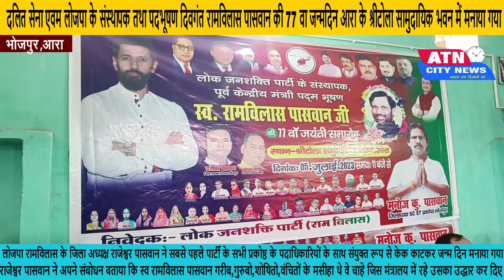दलित सेना एवम लोजपा के संस्थापक तथा पदभूषण दिवगंत रामविलास पासवान की 77 वा जन्मदिन आरा में मनाया गया